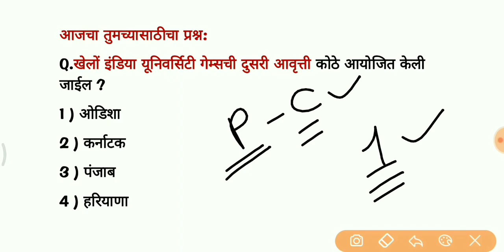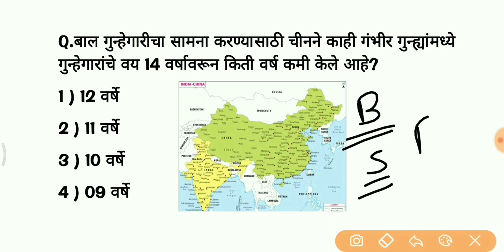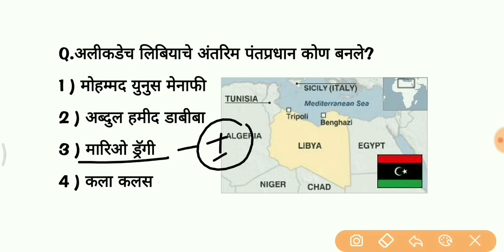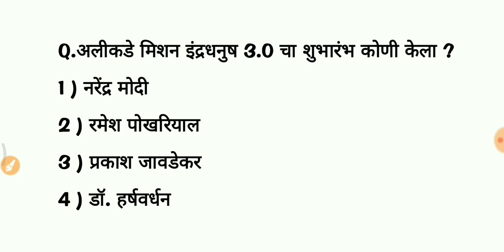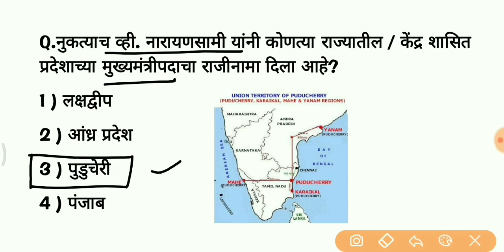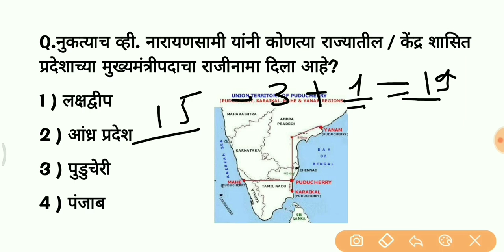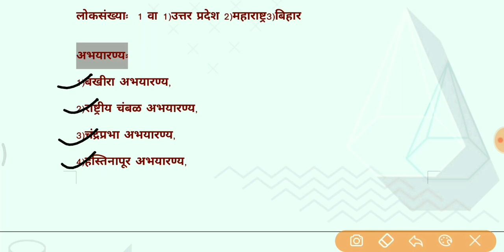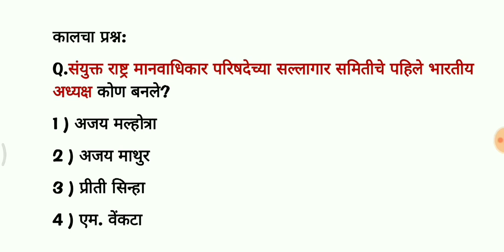25th February 2021 || Current Affairs In Marathi || चालू घडामोडी २०२१ || By Priyanka Chougule Madam.